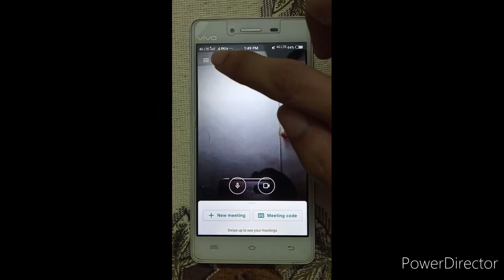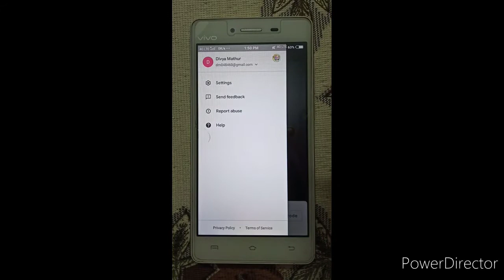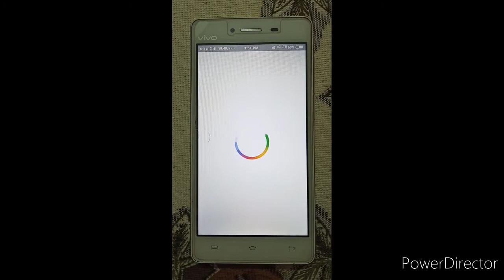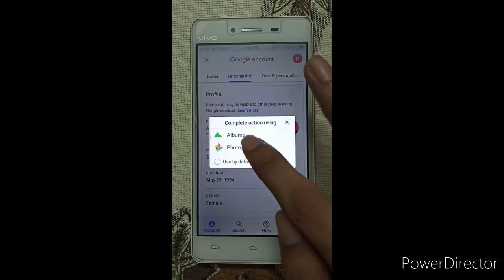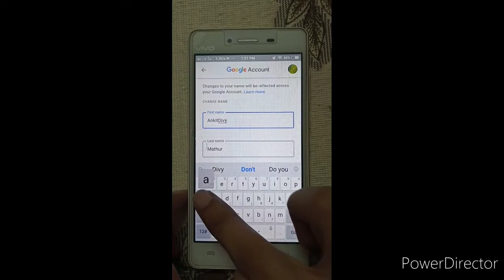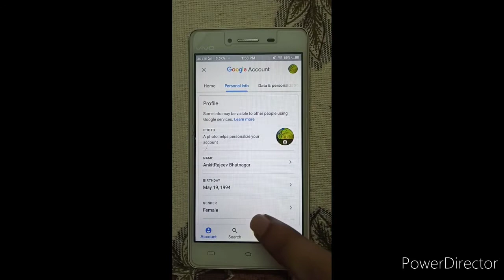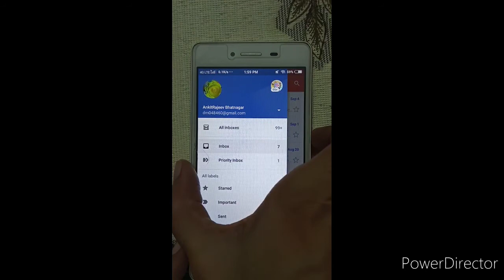How to change profile picture on google account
Is video me ye bataya gaya he ki kese goole account pr apni photo aur name change kare.